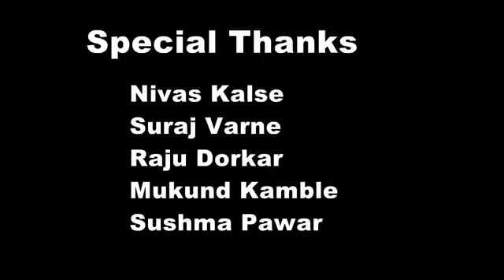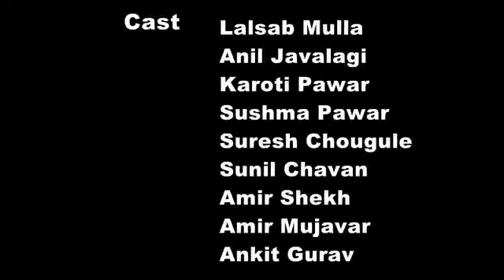Marathi masala बिलकुल सही किया इस लड़की ने लड़के के साथ में